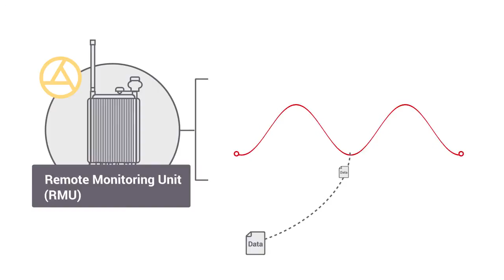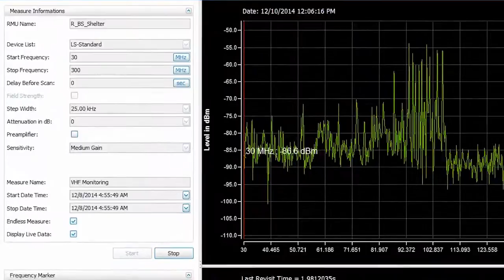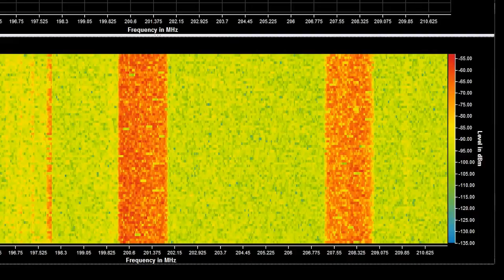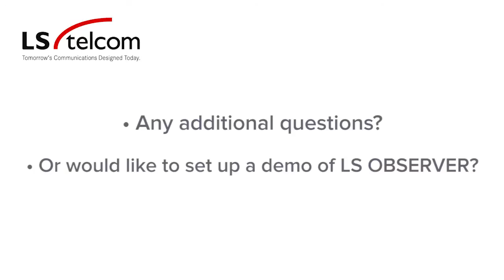Spectrum Monitoring with LS OBSERVER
Spectrum regulators and operators alike need to permanently "monitor" the real use of the entire spectrum to identify and locate both unused and underused frequencies as well as interference in order to effectively manage spectrum.

LS OBSERVER monitors the entire frequency spectrum, captures everything all the time, all data is stored and any data can be retrieved at any time for instant intelligent decision making.